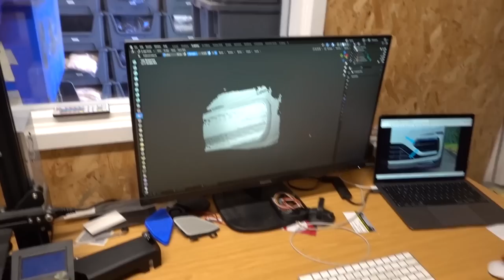We modify the T7 Multivan, then take it to a Transporter meeting and asking people their opinion.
Love it or hate it, its here to stay and I promise you, its a grower. I like most, didn't like it when it first arrived. Now I love it, I mean really love it.

Yes its a T7 multivan, no its not replacing the current Transporter. Its hard to explain in text, watch the video and you'll see :)

We head over to Caffeine and Machine to meet up with a bunch of cool Transporter owners. If anyone know's if this thing can be made to look cool, its these guys.